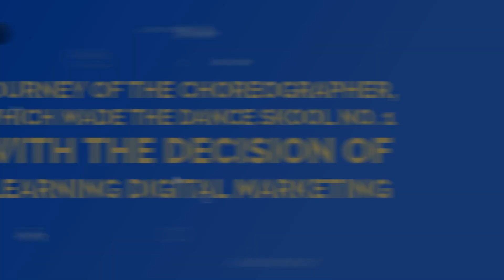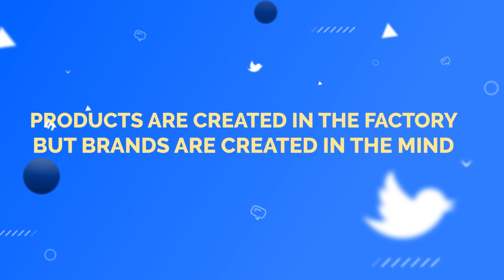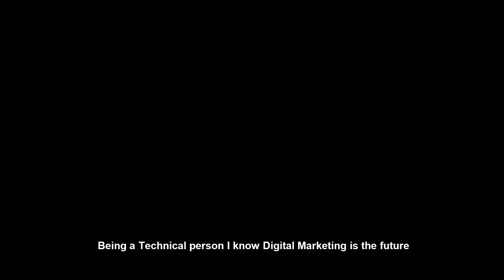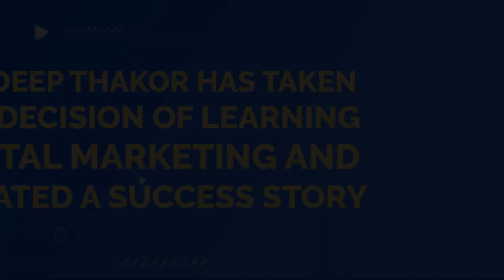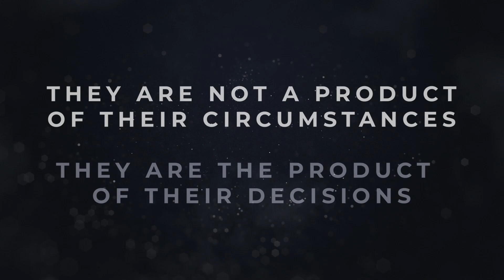The Decision Ep-5 ☝️ Take decision of learning & chase your dreams | Digital Marketing journey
The Decision- Take it & Make it Episode-5

Here is the journey of a dedicated Choreographer, how he wanted to learn Social Media Marketing and Digital Marketing. One dedicated decision of learning Digital Marketing made his Dreams chase him.

Are you the one, who's mad keen for the world to know him/her?
Then you're at the right place.
The decision of Mr. Kuldep Thakor will surely inspire you to make yours.

The world of Digital Marketing is booming.
So, DON'T LAG BEHIND.
Cause some wise men had said
“At least 40% of all businesses will die in the next 10 years… if they don’t figure out how to change their entire company digitally .”
☠ So don't let your dreams and companies die ☠

Title: The Decision Ep-4 ☝️ Take the decision of learning Digital Marketing & Fulfill your Dreams| Digital Marketing journey

Do share your queries in the comment section, 💬
Learn, Grow & GoDigitalwithForum 👨‍🎓

Forum Marfatia Patel, 👩‍💼

Digital Media Marketing & Social Media Marketing Expert, Certified Trainer, Public Speaker
🎯 "I'm On a mission of taking 1,00,000+ people & businesses Digitise in this Digital world." 🎯